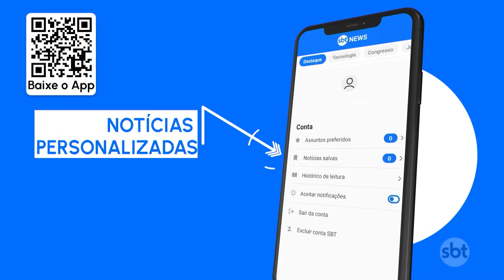Terremoto de magnitude 5.6 deixa mais de 150 pessoas mortas no Nepal | SBT Brasil (04/11/23)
Pelo menos 157 pessoas morreram por conta de um terremoto no Nepal, no sul da Ásia, até o início da tarde deste sábado (04.nov). Sobreviventes relataram tremores repentinos seguidos de casas desabando e enterrando famílias inteiras.